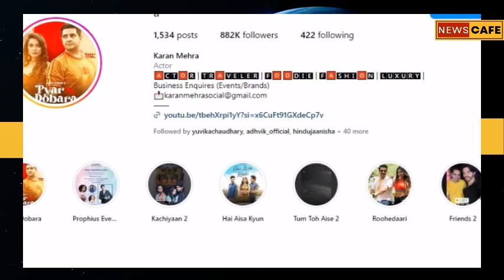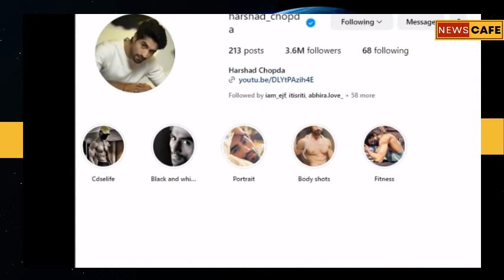Harshad Chopda, Mohsin Khan, Or Karan Mehra: Yeh Rishta Kya Kehlata Hai Actor with MOST Followers ?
Yeh Rishta Kya Kehlata Hai Latest News l Harshad Chopda, Mohsin Khan, Or Karan Mehra: Yeh Rishta Kya Kehlata Hai's Which Lead Actor has MOST Followers On Social Media !!